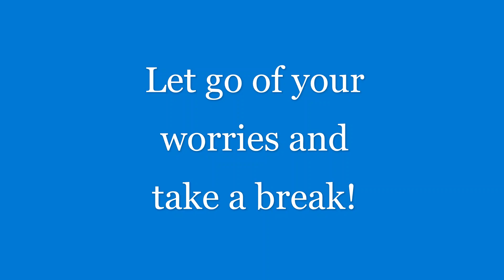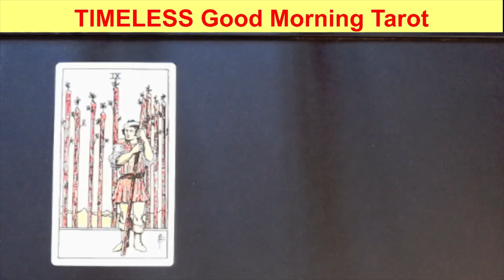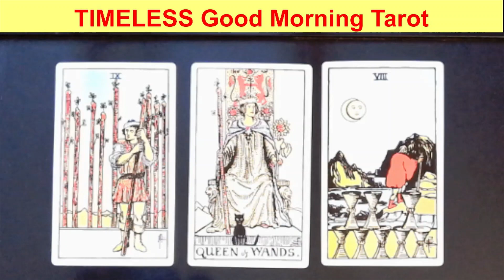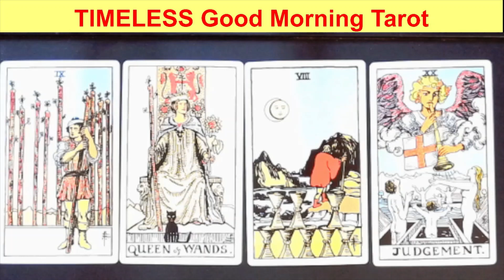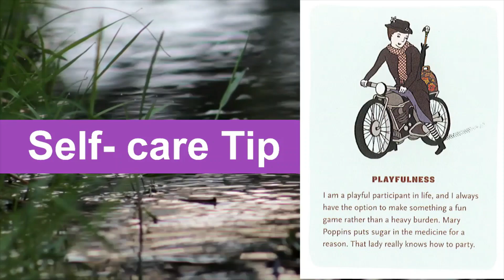0119 GOOD MORNING TAROT, Let go of your worries and take a break!